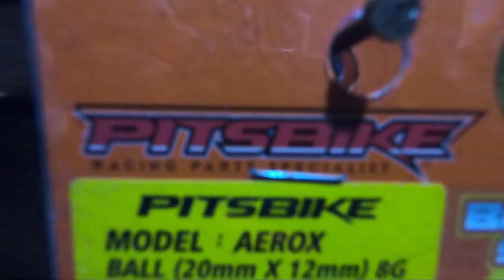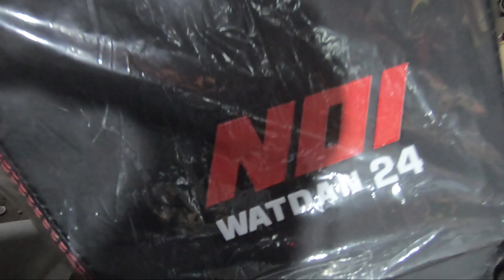New FlatSeat | Foodtrip | Moto Hangover | NelWorkz | Teamtasyon Co.